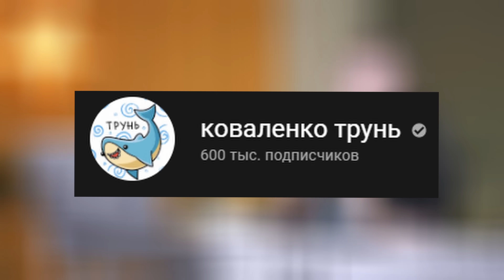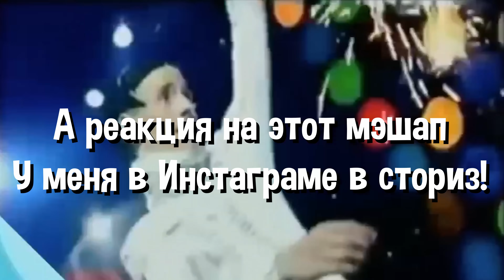Мэшапы с Витасом, которые Лучше Оригинала! Праздничное Видео на 600К подписчиков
Привет! Тут я творю неимоверную музыкальную дичь: играю мемы на укулеле, Батарейку на батарейках, Гориллаз на горилле и Билли Айлиш на Беляше! Кстати, меня Антон зовут :)

Сегодня я посмотрел несколько мэшапов с Витасом и выяснил какой из них лучший.

00:00 СПАСИБО
01:00 ЗА
02:00 ШЕСТЬСОТ
03:00 ТЫСЯЧ
04:00 ВЫ
05:00 САМАЯ
06:00 ЛУЧШАЯ
07:00 АУДИТОРИЯ
08:00 КОТОРУЮ
09:00 ТОЛЬКО
10:00 МОЖНО
11:00 ПОЖЕЛАТЬ

Стараюсь отвечать на ваши комментарии и определенно все читаю, так что пишите что думаете и что хотели бы чтобы я сыграл :)